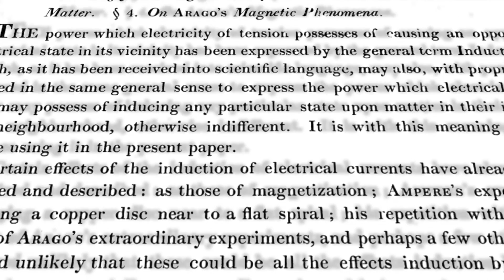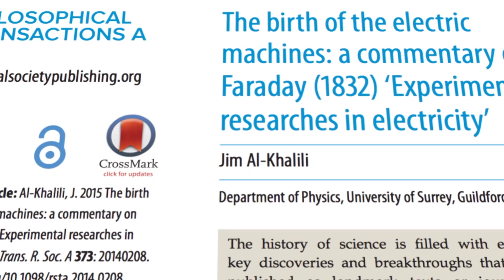Jim Al-Khalili discusses Faraday's Researches in Electricity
2015 sees the 350th anniversary of the journal Philosophical Transactions, making it the world’s oldest scientific journal. As part of the celebrations to mark this anniversary, The Royal Society has published special issues of Philosophical Transactions A (physical sciences papers) and Philosophical Transactions B (life sciences papers), looking back at pioneering papers from the archive, with commentaries by leading scientists, historians and science writers. Here we talk to one of the authors, Jim Al-Khalili, about his discussion of Michael Faraday’s 1832 paper on ‘Experimental researches in electricity’.